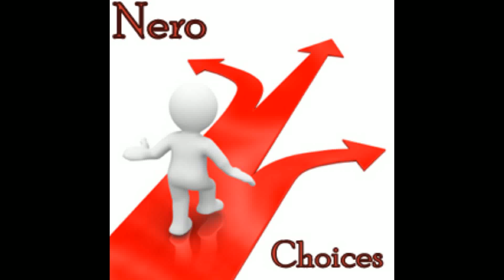Nero - Choices HD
This is Nero's single called "Choices"